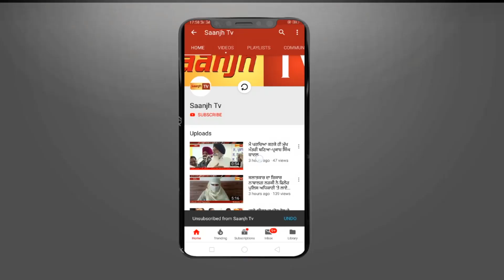ਫਗਵਾੜੇ ਤੋ ਬਲਵਿੰਦਰ ਸਿੰਘ ਧਾਲੀਵਾਲ ਨੂੰ MLA ਬਣਨ ਤੇ NRI ਵੀਰਾਂ ਨੇ ਦਿੱਤੀ ਵਧਾੲੀ,ਵੋਟਰਾਂ ਦਾ ਕੀਤਾ ਧੰਨਵਾਦ